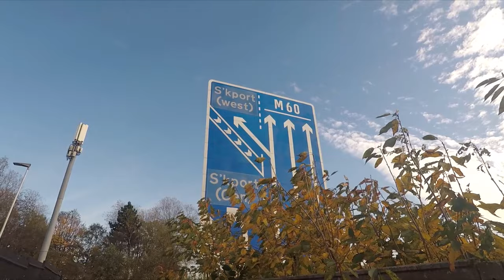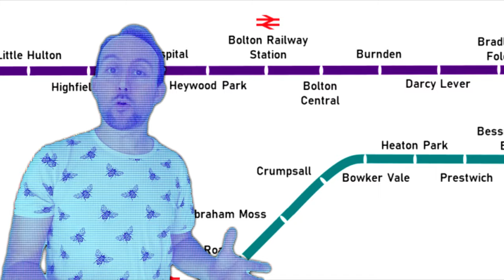Does Manchester Need an Orbital Tram Route?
In the final video on Manchester's tram history we go back to the future and look at some quite realistic possibilities for the current network expanding outward, beyond the city centre and joining up the areas towns.
this is the orbital tram route, touted in various forms over the years and a great way to overcome the city-centric, limited system Manchester currently has.
But is it needed? What will it look like? And how much fun can I really have drawing lines on maps and making up tram stops that don't exist?

Lots of credit to RailMapOnline.com and OpenStreetMap for some images.